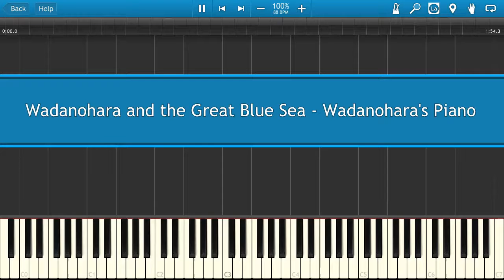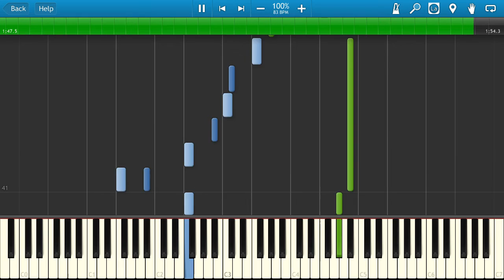Wadanohara and the Great Blue Sea - Wadanohara's Piano [Piano Tutorial]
Learn how to play Wadanohara and the Great Blue Sea - Wadanohara's Piano on the piano.